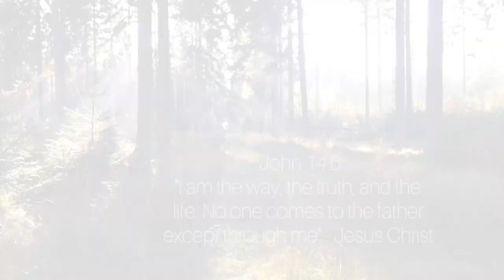PEACEFUL LIVING | Cebuano Devotional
John 16:33
These things I have spoken to you, that in Me you may have peace. In the world you will have tribulation; but be of good cheer, I have overcome the world.”